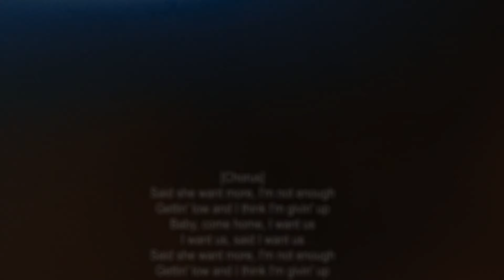Horimiya X more - keshi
Horimiyaaaaaaaaaaaaaaaaaaaaaaaaaaaaaaaaaaaaaaaaaaaaa

I tried rendering 3 times and the 2 of the first few clips are screwed, sorry :(